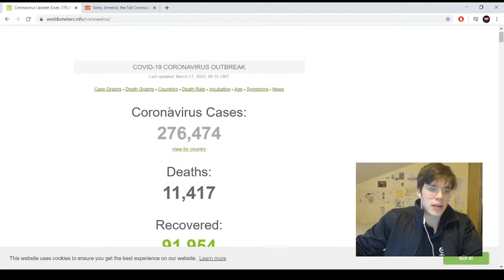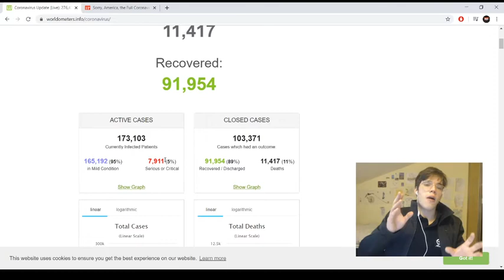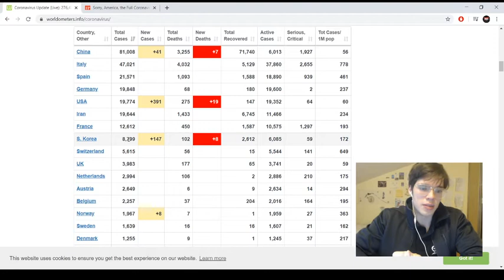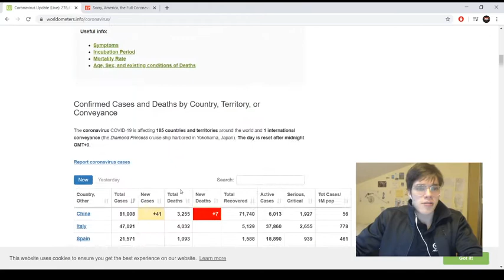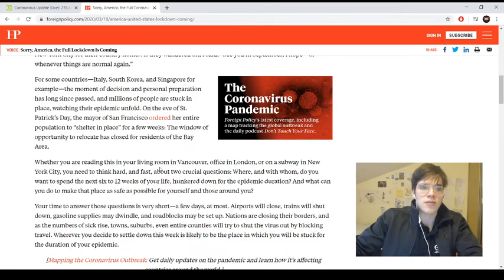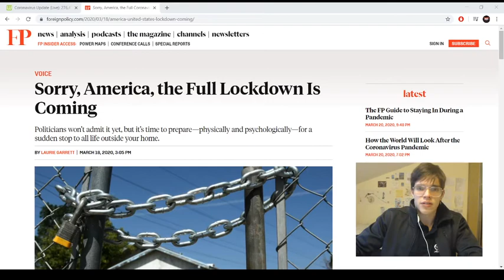Coronavirus Update: 270,000 Cases Worldwide and LOCKDOWN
Its coming. Its already here. Its going to get worse. So get ready, be prepared, and please dont panic.

Yall freaking out way to much about this, its not the end of the world, relax hombre.

But while your relaxing please dont be ignorant. Take these warnings seriously and start thinking about your future.